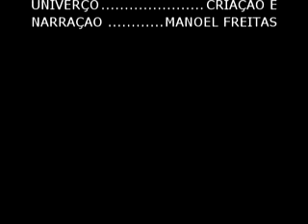(ORAÇÃO AO SENHOR DO UNIVERSO) NETO FREITAS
FECHE OS OLHOS E VAMOS ORAR AO SENHOR DO UNIVERSO..
 NARRAÇÃO  (CANTOR NETO)